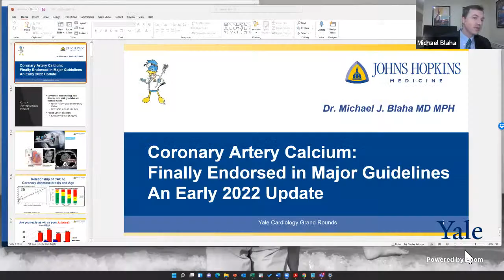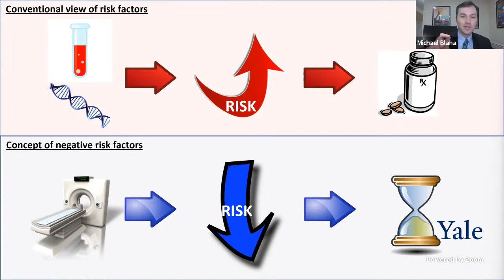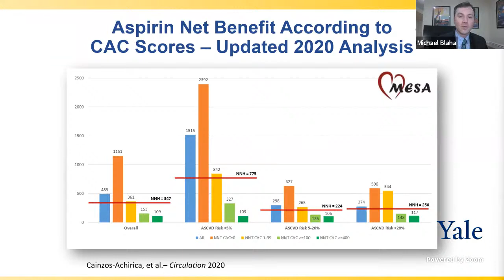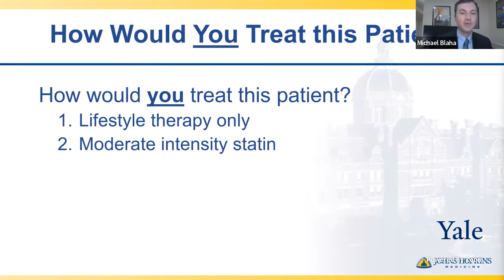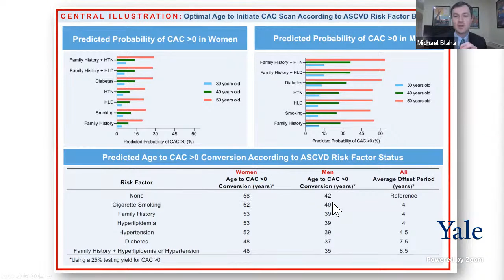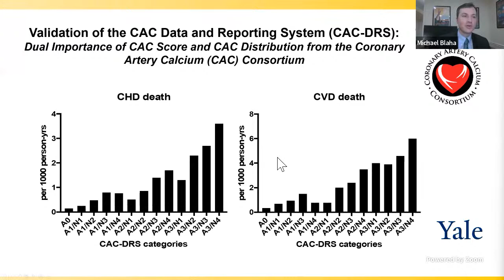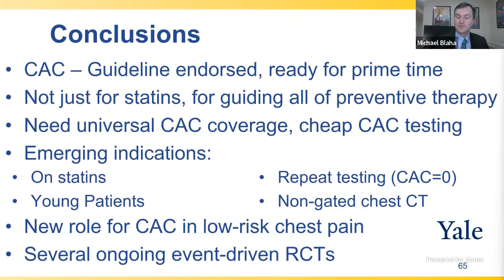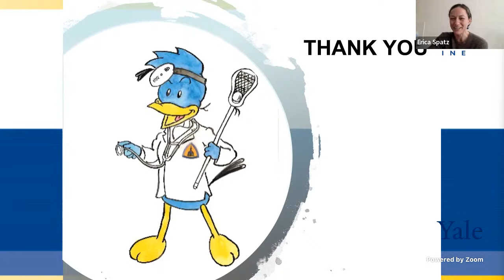Coronary Artery Calcium: Finally Endorsed in Major Guidelines - An Early 2022 Update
Michael J. Blaha, MD, MPH